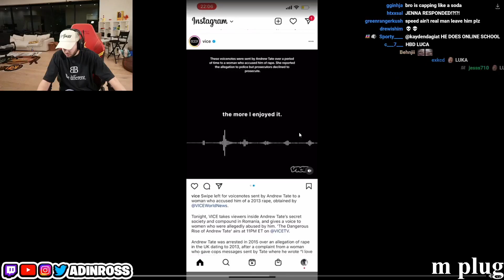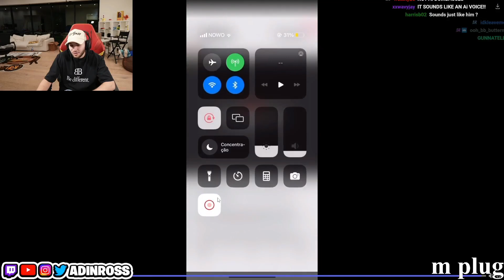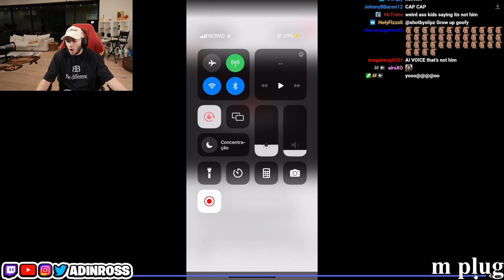Adin Ross Reacts To Andrew Tate's Cryptic Message